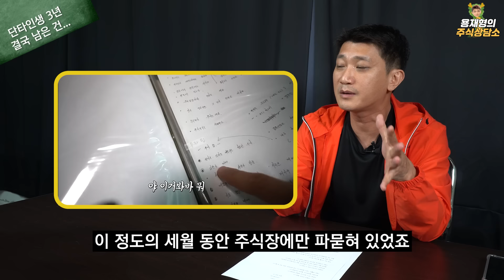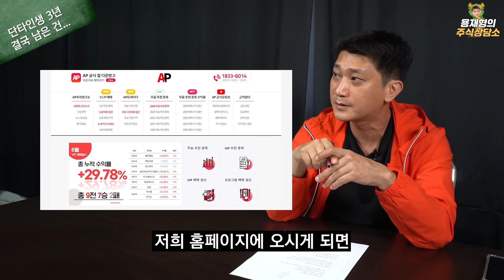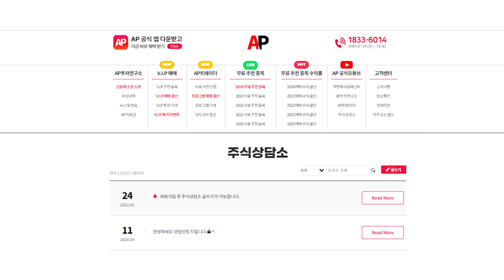[주식상담소] 단타인생 3년 결국 남은 건...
무료관심종목 실시간 LIVE 진행하고 있습니다.